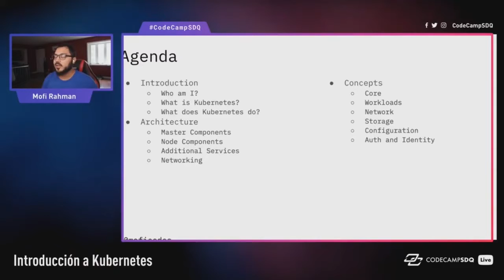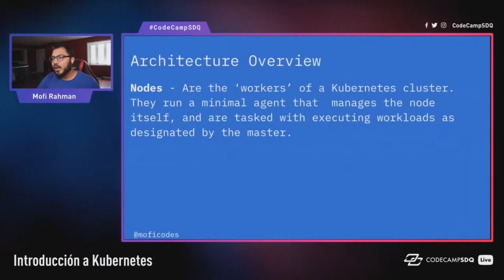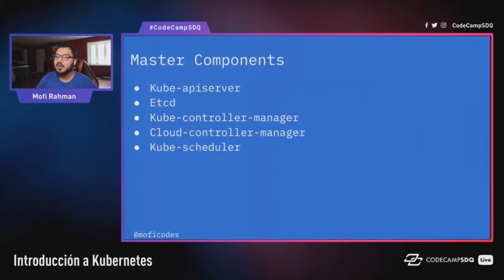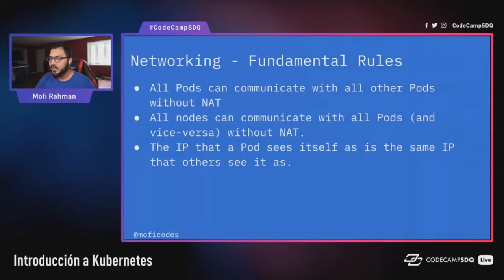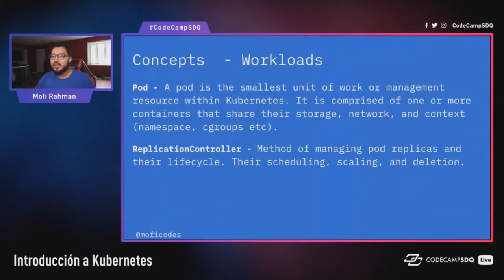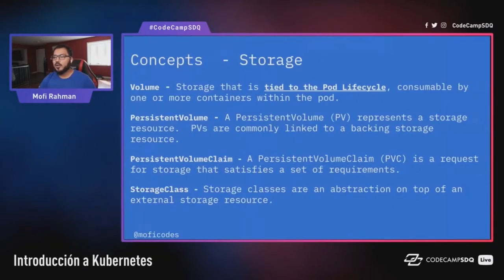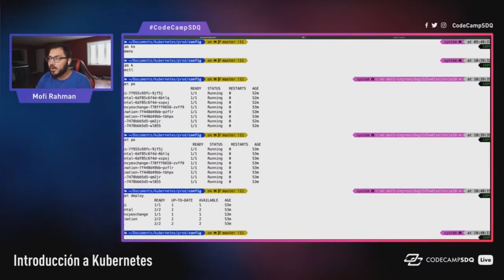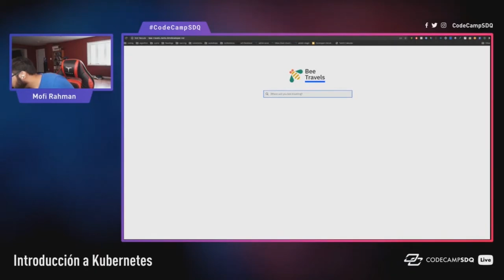Developers Introduction to Kubernetes - Mofizur Rahman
Probablemente ya han oído hablar de Kubernetes, si no lo han hecho, lo harán. ¿Por qué tanto alboroto y cómo funciona? ¿Qué necesita saber un desarrollador sobre Kubernetes? Responderé a todo esto y más en esta sesión.

En esta charla en unos 30 minutos voy a cubrir todo lo que necesitas saber sobre Kubernetes para ser peligroso. A partir de ahí puedes tomarlo y enfocarte en lo que necesitas saber y empezar a descubrirlo por ti mismo.

Comenzaremos con la arquitectura de Kubernetes y cómo funciona. Luego pasamos a los primitivos básicos de Kubernetes. Para unirlo todo veremos una aplicación de demostración en acción que muestra todas las partes móviles en Kubernetes.